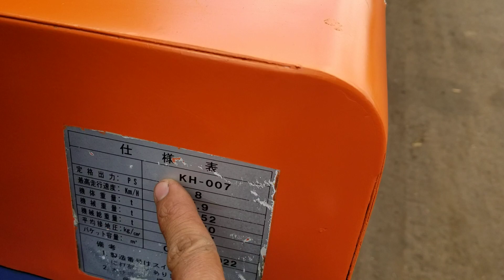Xe Đào Mini Kubota Kh007 Siêu Nhỏ : 0913948706 - 0913719579